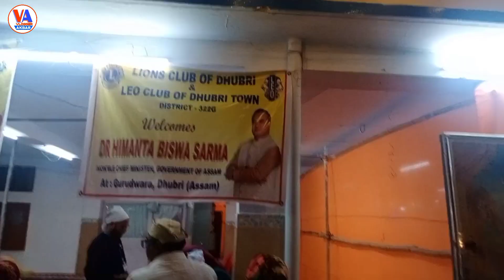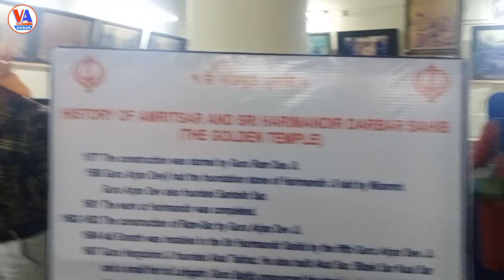BN College Meet up || BN College Dhubri || Gurdwara Sri Guru Teg Bahadur Shahib Ji || Vlogger Akbar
Dr Himanta Biswa Sarma ia the chief minister of Assam. He is popularly known as Mama. Himanta Biswa Sharma visited Dhubri BN College and Gurdwara Sri Guru Teg Bahadur Shahib Ji. Gurdwara Sri Guru Teg Bahadur Shahib is the biggest Gurdwara in Assam. This Gurdwara was built by Sri Guru Teg Bahadur Shahib. This Gurdwara is Situated in Dhubri district of Assam and it is in the bank of Brahmaputra.